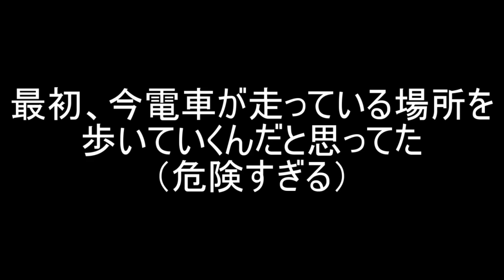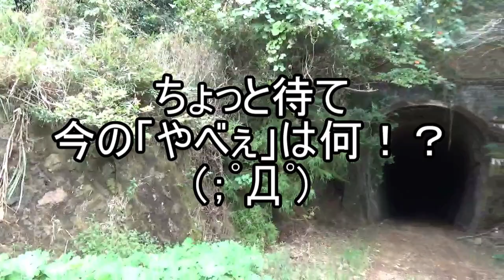【心霊】三重県屈指の心霊スポットの下見に行きました【青山トンネル】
三重県屈指の心霊スポット
青山トンネル。つい最近の事故で死者が出た
実際の事件の舞台。レベル高い場所だなと思ったので
お昼の時点で、夜に行けそうかどうかの下見に行きました。
これの後に松坂牛を食べて、
夜になってからもう一度来ます。
本編はそっち(;・∀・)

かっちゃんが言うのは、のとこ、
霊感強い、を追加して、といわれて再ｕｐ。
そこ、こだわるとこなん？
(´・ω・`)